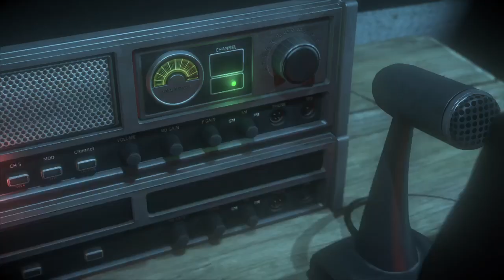UNTIL DAWN MATT FINALLY STOOD UP AGAINST B**CH GIRLFRIEND OF HIS: EMILY BUT THEN MET HIS OWN DEMISE!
THIRD PLAYTHROUGH PLAYSTATION 5 60FPS WALKTHROUGH PART 17

I'M THE SAVAGE BEAST (野蛮な獣 / YABAN NA KEMONO) THE GRANDMASTER OF THE LAST OF US PART I AND THE LAST OF US PART II (WHEN I PLAYED AS JOEL "THE IMMORTAL LEGEND" MILLER, I MADE HIM A "COMPLETE BEAST"). THANK YOU VERY MUCH FOR WATCHING AND FOR YOUR LOVE AND SUPPORTS FOR MY CHANNEL. THANK YOU VERY MUCH YOUTUBE FOR BEING THE ABSOLUTE BEST AND MOST SUPERIOR VIDEO SHARING MEDIA IN THE WORLD AND FOR ALLOWING ME TO UPLOAD AND SHARE MY VIDEOS. THANK YOU VERY MUCH MR. NEIL DRUCKMANN AND NAUGHTYDOG FOR CREATING MY FAVORITE GAMES OF ALL TIME: THE ABSOLUTELY SUBLIME THE LAST OF US PART I AND FOR CREATING MY FAVORITE GAME CHARACTERS OF ALL TIME: THE TOUGH-AS-NAIL ULTRA-BADASS: JOEL "THE IMMORTAL LEGEND" MILLER. THANK YOU VERY MUCH ALL THE GAME MAKERS WHOSE GAMES I PLAYED AND INCORPORATED IN MY CHANNEL. ALL YOU GUYS ARE SUPER AWESOME, LOVE YOU ALL